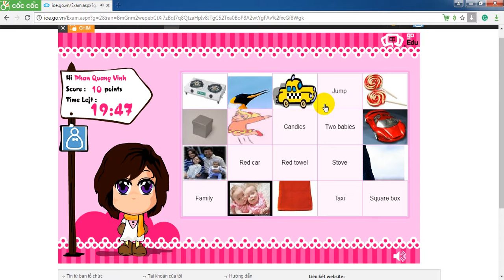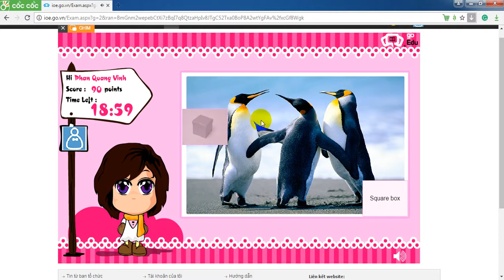English test ioe grade 4 new vocabulary round 19 2017 06 21